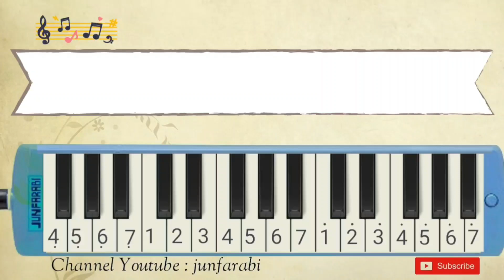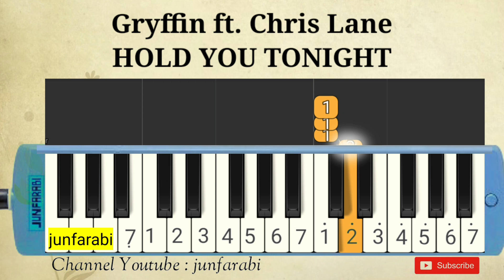HOLD YOU TONIGHT - Gryffin ft. Chris Lane - pianica note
Melodica HOLD YOU TONIGHT - Gryffin ft. Chris Lane. Instrumental song.

Thanks